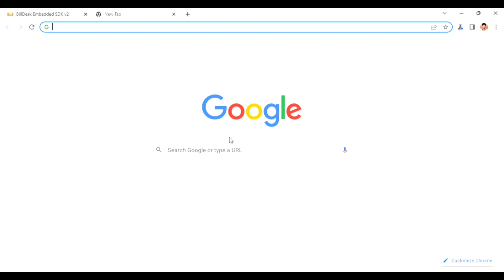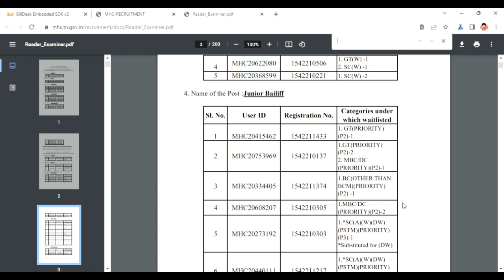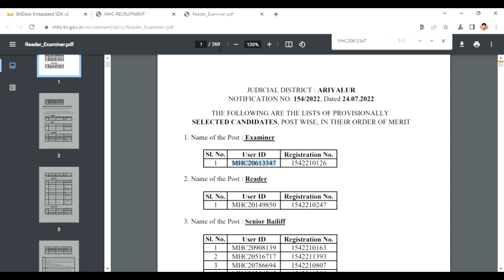Madras High court result 2023 | MHC FINAL SELECTION LIST RESULT | மெட்ராஸ் உயர்நீதி மன்றம் 2023